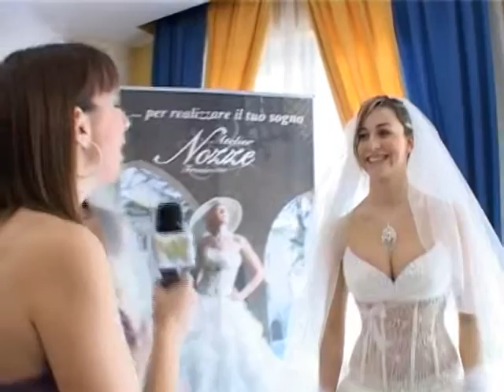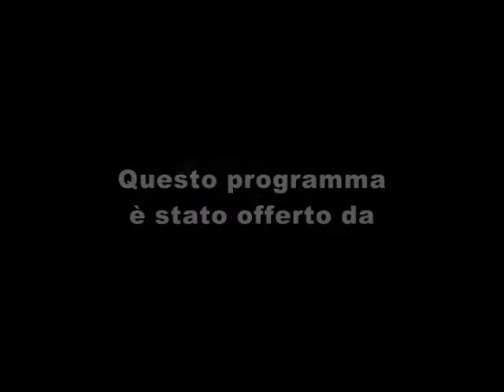Emozioni in Corso Sflilata Nozze